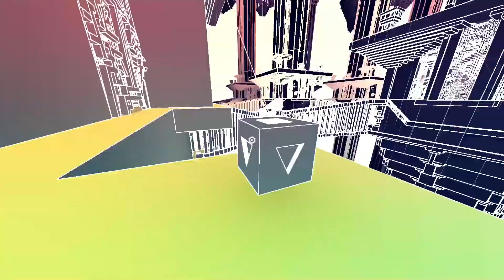【空間パズル】Manifold Garden#6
櫻トのメンバーシップもはじまりましたー！

ニコニコ動画でも動画配信中！たまに生配信もしてますよ！

SNSでアニメ、海外ドラマ、映画等々出演情報や新しいゲーム実況等つぶやいてまーす！